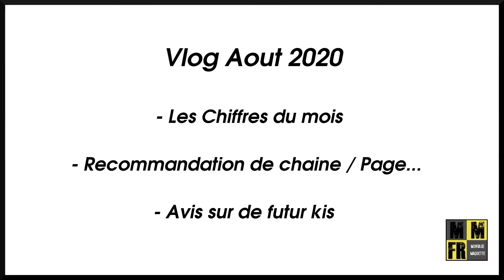Vlog aout 2020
Mon projet en cours :
Tamiya Bismarck 1/350 - Tamiya Sturmgeschutz III Finnish Army 1/35

Mon prochain projet :
Tamiya Porsche 911 GT1 1/24

Mon Matériel :

Aérographe : Harder & Steenbeck Ultra
Micro : Boya M1
Prise de vue : Bras articuler sur pivot
Camera : Oppo F9